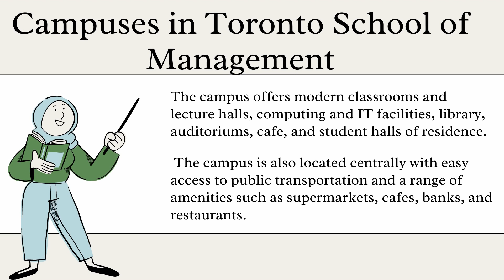Study in Canada at Toronto School of Management || GoToUniversity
Join Toronto School of Management Programs and change your life. Know about education delivery during the 2021/22 academic year of Study in Canada with the Toronto School of Management